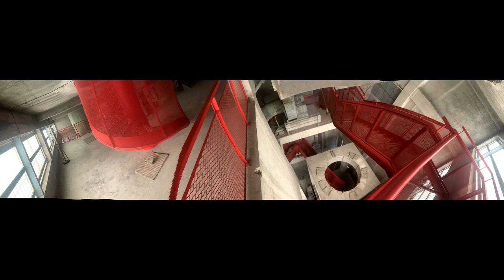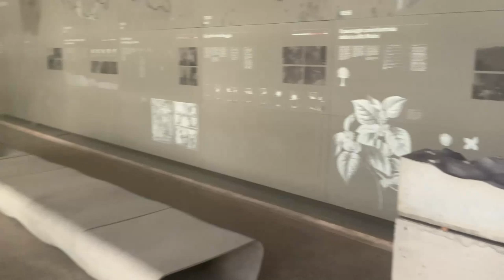Hervé - DJ Set @MokaPeopleFestival 2024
DJ set recorded on the evening of 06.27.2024 at the Moka People Festival 2024 inside the SACEBA in the Gole della Breggia Park.

Fantastic festival.

The photos are from the inside of the building where the festival took place.